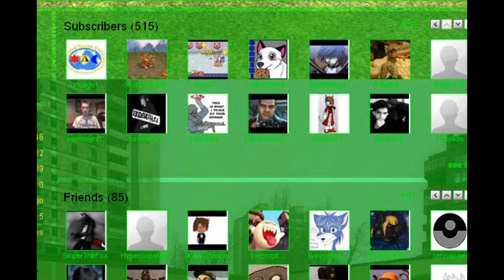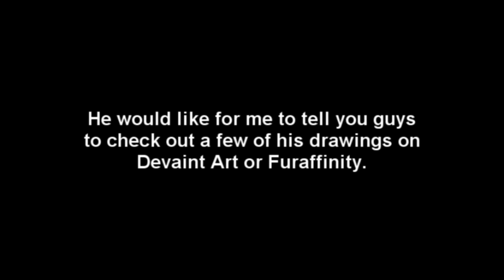500 Subscribers Milestone Video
Some of my random gmod scenes are like stop motion. The Beginning: Naluri is making ASpider25's gmod vid.

Idk, if featuring my bro like this would be a good idea...